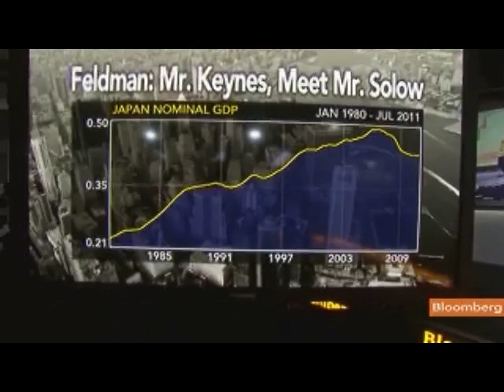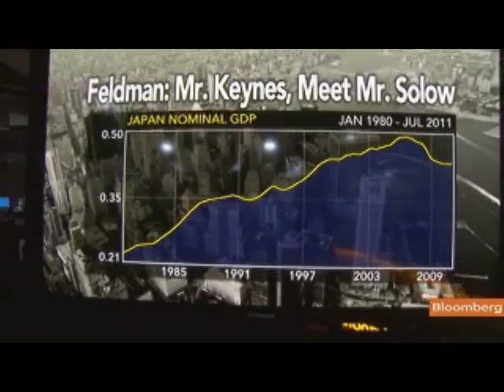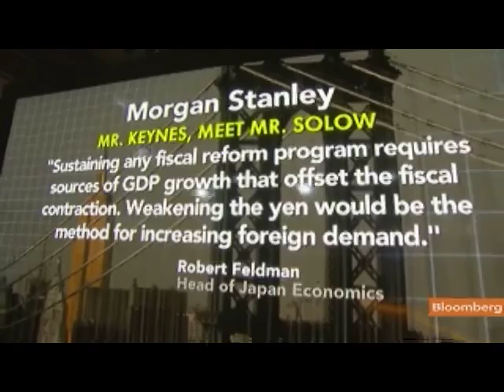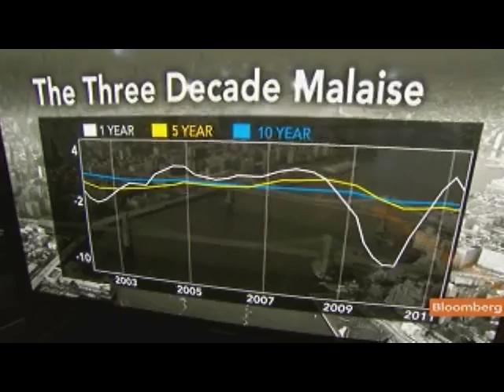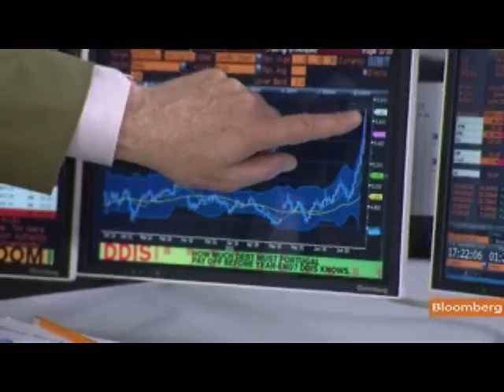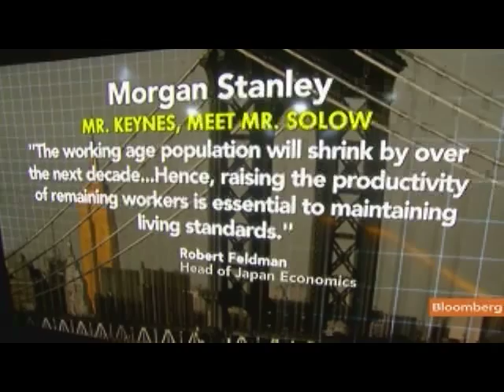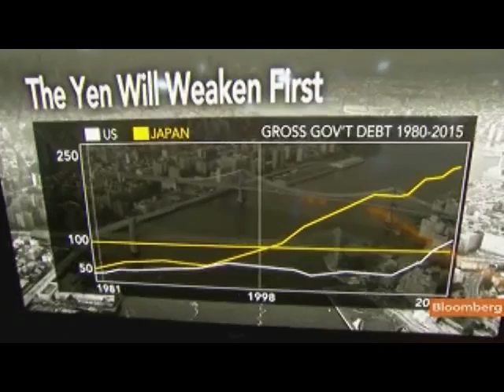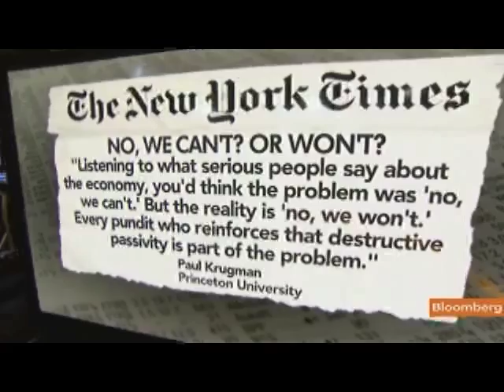Feldman Urges U.S., Japan to Focus on Productivity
July 11 (Bloomberg) -- Robert Feldman, head of Japan economic research at Morgan Stanley in Tokyo, talks about fiscal and monetary policies in Japan and the U.S. and the need for increased productivity and energy production in both countries.
     Feldman speaks with Tom Keene on Bloomberg Television's "Surveillance Midday." (Source: Bloomberg)